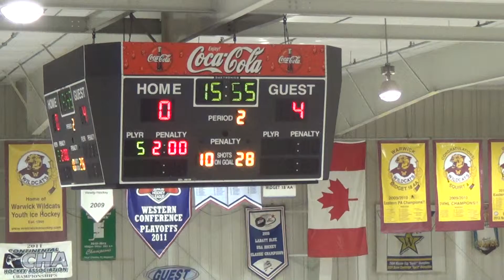2nd Period 13 of 26 SH 00033